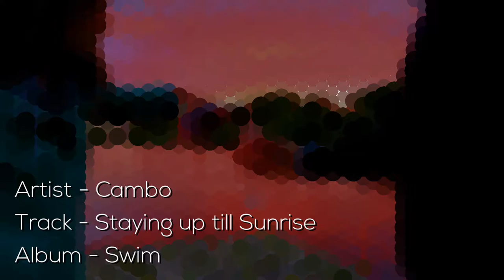Cambo - Staying up till Sunrise Music Video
Staying up till Sunrise is the 2nd track from Cambo's Swim e.p.

Thankyou